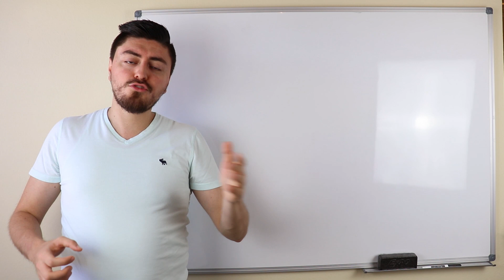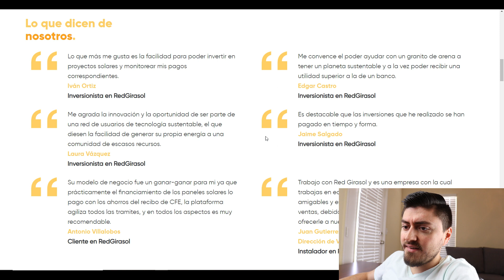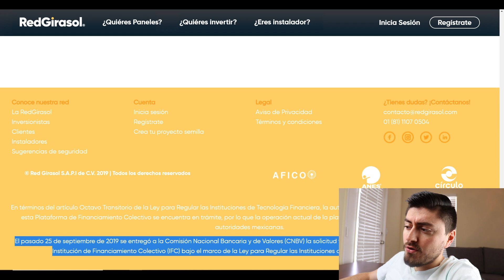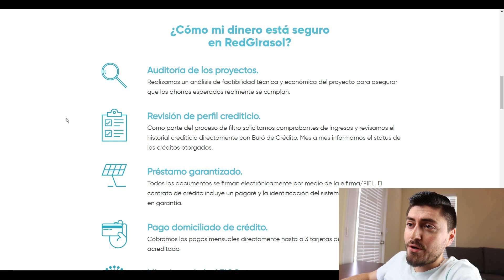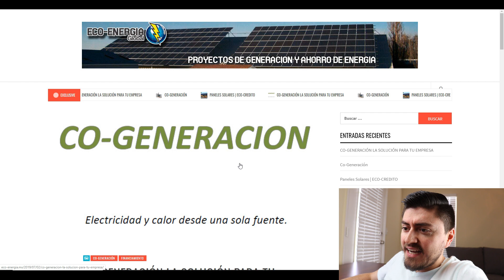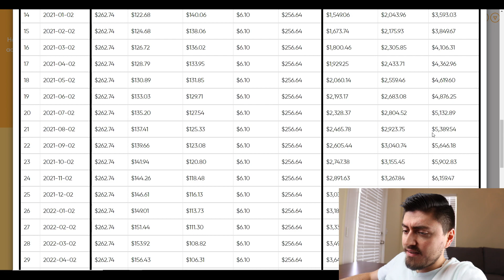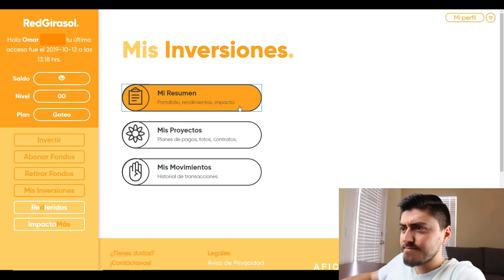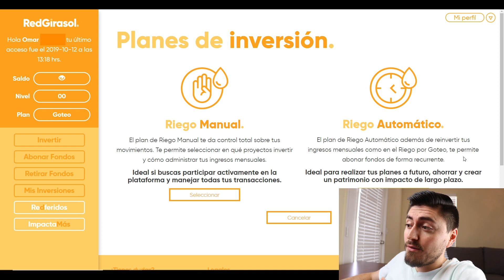Como INVERTIR EN PANELES SOLARES desde $500 pesos México: RedGirasol Guía Paso a Paso 2021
Te voy a mostrar cómo puedes ayudar a salvar al planeta por medio de la inversión en paneles solares desde $500 pesos y además obtener atractivos rendimientos promedio de 16.8% al año en el proceso con una plataforma que se llama RedGirasol.

Tabla de contenido:

00:00 - Introducción
3:49 - ¿Qué es RedGirasol?
6:31 - Riesgos
7:15 - Proyectos completados
8:55 - ¿Quieres paneles?
11:10 - ¿Quieres invertir?
14:47 - Dashboard (Mi cuenta)
15:28 - Ejemplos
18:12 - Simulación
22:30 - Retirar fondos
22:40 - Mis inversiones
24:18 - ImpactaMás
25:13 - Planes de inversión